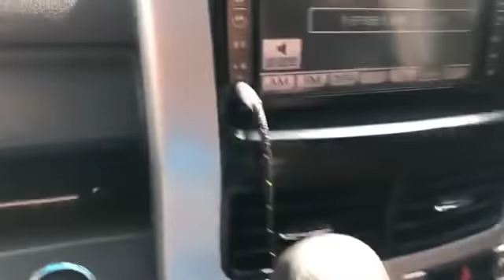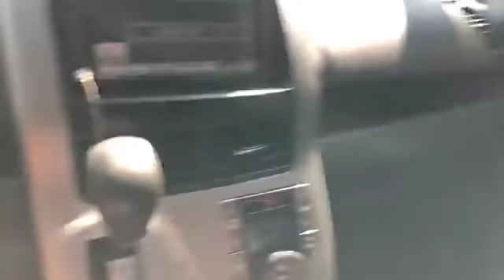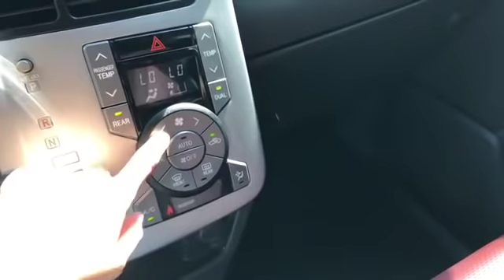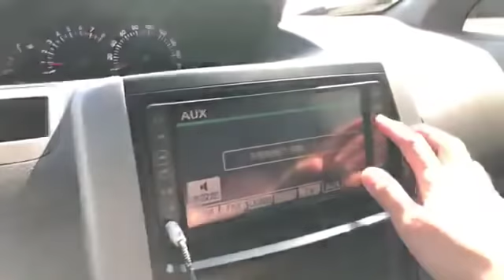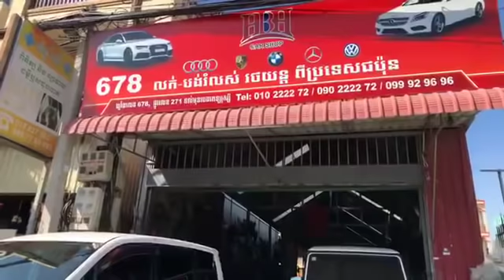The 2008 Toyota VOXY full option white edition | family car's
Hello ! Everyone, Wellcome to my channel.The 2008 Toyota VOXY full option white edition | family car's by car shoping.